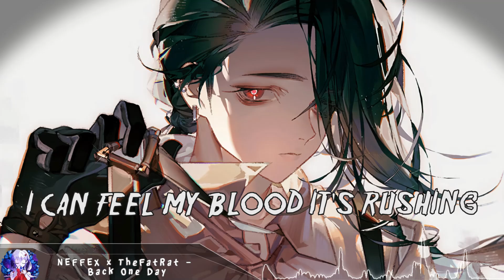Nightcore - Back One Day - (Lyrics)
NEFFEX x TheFatRat - Back One Day (Nightcore)

(Game: Pokemon)